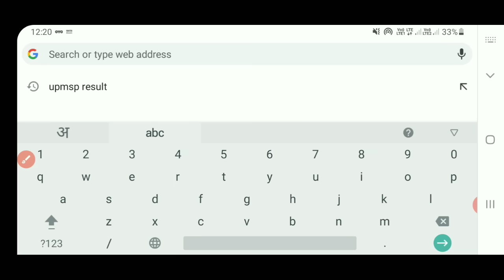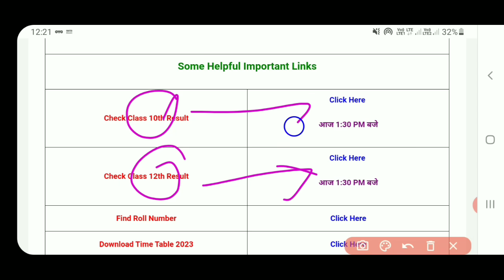High school ka result kaise dekhen | high school ka result kaise check karen | up board result 2023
Best Budget Youtube Setup:-👇👇👇
Bavkground Green Colour light
Ring Light